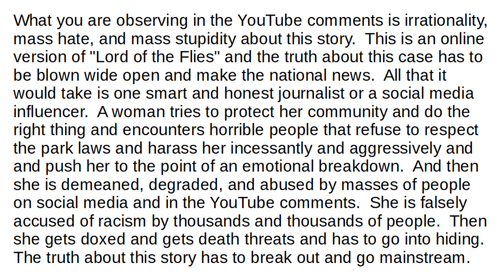The "BBQ Becky" case - The YouTube Comments vs. the Truth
What you are observing in the YouTube comments is irrationality, mass hate, and mass stupidity about this story. This is an online version of "Lord of the Flies" and the truth about this case has to be blown wide open and make the national news. All that it would take is one smart and honest Oakland journalist. A woman tries to protect her community and do the right thing and encounters horrible people that refuse to respect the park rules and harass her incessantly and aggressively and and push her to the point of an emotional breakdown. And then she is demeaned, degraded, and abused by masses of people on social media and in the YouTube comments. She is falsely accused of racism by thousands and thousands of people. Then she gets doxed and gets death threats and has to go into hiding. It's a hot story and what does it say about us? And if the story ever broke out and went mainstream then the haters of this woman would scatter like cockroaches when journalists tried to follow-up with them cameras in hand.